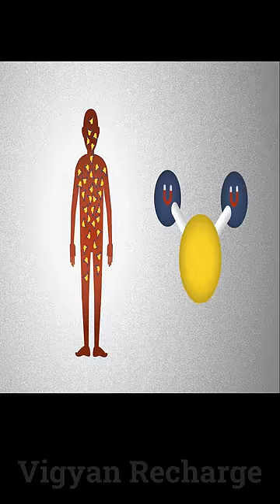science machine technology safety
About video
This content by us is for educational, motivational and Entertainment purposes and we believe that there should be a fun element in our video so that the viewer would find it interesting to watch and understand the concept completely.
Whatever content we create has only two objectives - to arouse interest in science, mathematics and research among our viewers.
In our videos, we incorporate common life events and scenes from various other sources with science or math based terminology/audio of concepts in such a way that it looks interesting and is based on science or mathematics.
We take care that we do not use any such clip, audio or text in our content which may make the audience feel bad, objectionable or incite or inspire to do wrong things. All our content is for educational and motivational purposes.